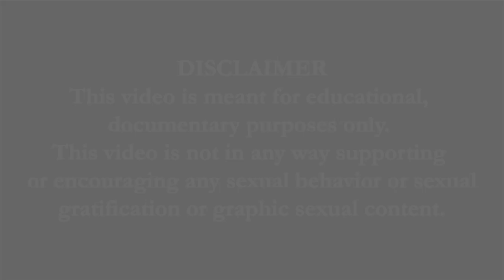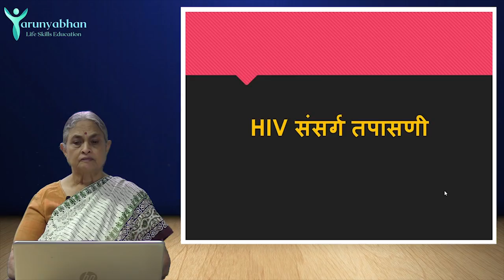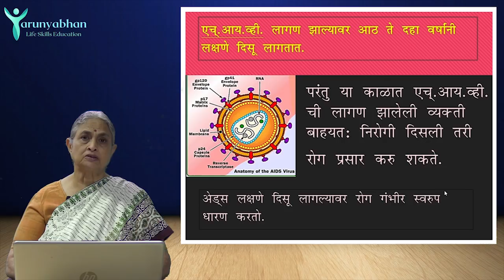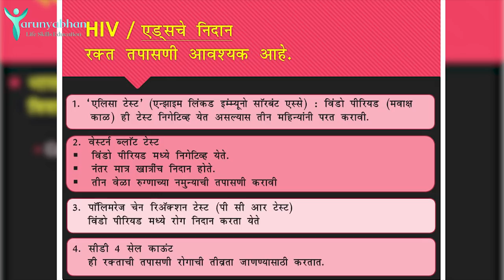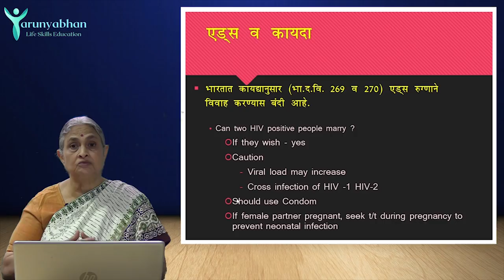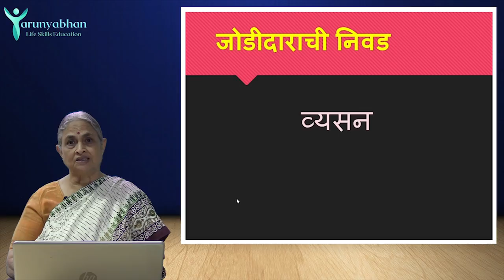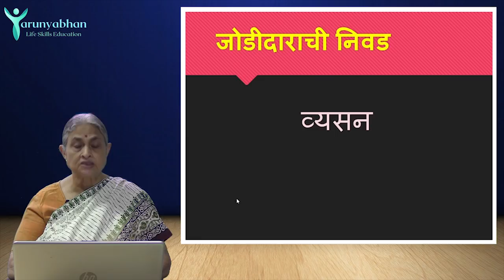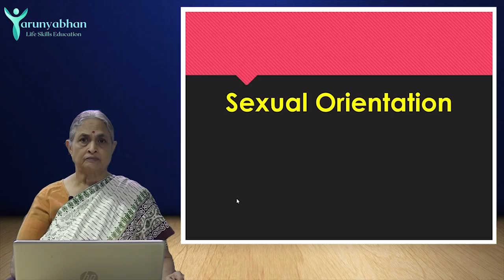5 Things to check before getting married (Ep/6) Life Partner - TARUNYABHAN Part 8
जोडीदारास मानसिक किंवा शारीरिक आजार असतील तर? काही व्यंग असेल तर? व्यसन करत असेल तर?

जोडीदार निवडताना या 5 गोष्टी चेक करायला विसरू नका !